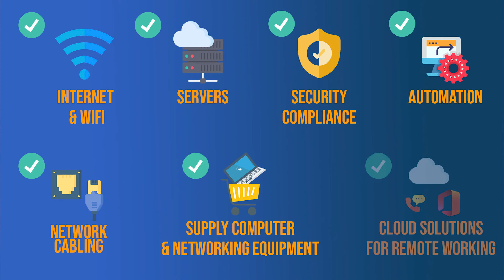IT projects work we provide: WiFi & internet, servers, data back-up, security, 365 & cloud computing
Can you take care of all of our other IT needs?
Yes, and we have been involved in some really exciting projects over the past 12 months.

This type of project work is undertaken outside of you IT Managed Service Agreement and would include:

· Internet connections – advising and managing upgrades to ensure you have a fast internet connection.

· Installation, maintenance and back-up of servers

· Cloud computing – we can help with your transition to the cloud and then maintain it as part of your ongoing monthly fee

· If your supply chain require you to meet certain security requirements. We can help you to meet those requirements, and even help you to submit and pass cyber essentials certification.

· We can help you to access where automation can be added across your IT systems to place repetitive manual tasks

· Install the physical cabling in your office (network cabling)

· Supply computer and network equipment – where we can get the best deals because of the volumes we order and our established relationships with suppliers

· Cloud telephone systems – which have been very popular since lockdown.

· Microsoft 365 licensing

· And projects to design and implement technology solutions